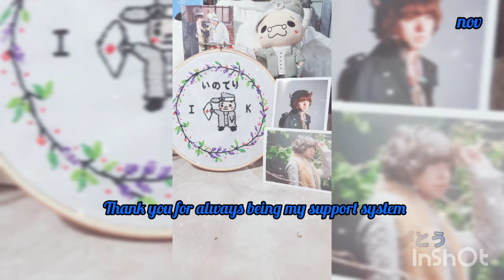Happy 30th Birthday Inoo Kei!! お誕生日おめでとう 伊野尾慧 💙🙆🏻‍♂️🎂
伊野尾くん、お誕生日おめでとうございます。
生まれてくれてありがとう💙

Thank you for always making me happy.
Thank you for always be there when i need you.
Thank you for always supporting me when i was at my lowest.
Thank you for everything you have given me.
Thank you for being you. And please, keep being you.
I will always support you no matter what happen.
Live your life happily.
Believe in yourself.
Love your family as you always do.
Wishing you have a great year ahead.
ありがとう。

- ノヴィア